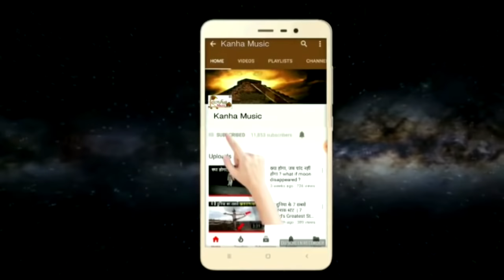तु मर जइबा कुंवारे में - 2018 का गाना ♪ Manisha Jha Aryan Gupta ♪ Bhojpuri Song Video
Details Of Song :
Album/ Film/ Movies Name :- Babua Pet Me Lotata [Lok Geet]
Song Name :- Tu Mar Jaiba Kuware Me
Singer :- Aryan Gupta, Manisha Jha
Lyrics :- Ravindra Vidyarthi
Recording  :- Kanha Digital Recording Studio Thawe
Editor :- D K Yadav
Camera :- Navin Jee
Language : Bhojpuri
Label :- Kanha Music